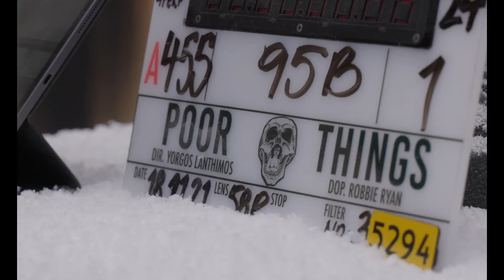Poor Things - Official Behind the Scenes Clip (2023) Emma Stone, Mark Ruffalo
Join producer and star Emma Stone for a behind-the-scenes look at the upcoming movie Poor Things, including a discussion on the character Bella (played by Stone). Poor Things also stars Mark Ruffalo, Willem Dafoe, Ramy Youssef, and Jerrod Carmichael Christopher Abbott.

From filmmaker Yorgos Lanthimos and producer Emma Stone comes the incredible tale and fantastical evolution of Bella Baxter (Stone), a young woman brought back to life by the brilliant and unorthodox scientist Dr. Godwin Baxter (Willem Dafoe). Under Baxter’s protection, Bella is eager to learn. Hungry for the worldliness she is lacking, Bella runs off with Duncan Wedderburn (Mark Ruffalo), a slick and debauched lawyer, on a whirlwind adventure across the continents. Free from the prejudices of her times, Bella grows steadfast in her purpose to stand for equality and liberation.